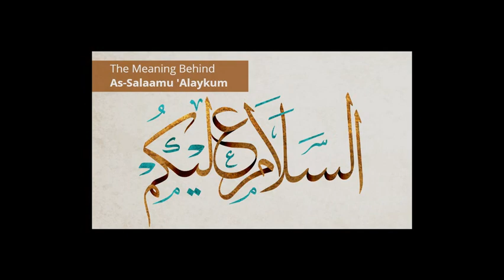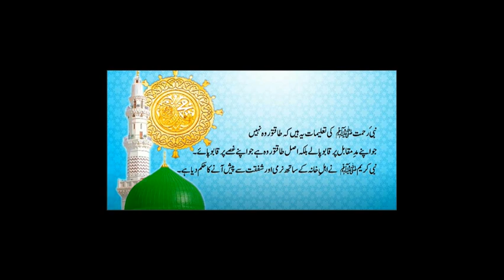shohar k Gussay ka Khatma Qurani Ayaat sy.....! Dua/ Wazifa. (Hindi/Urdu)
Social Urdu Corner laya 1 aisi video jis sy females ko faida ho skta h?
: You are Leaving Me alone?
(Part-181)
Voice By: Sikandar Sheikh.
Edit By: Sikandar Sheikh.
Producer: Sikandar Sheikh.
Label: Social Online Corner ✅
Production: Sikandar Sheikh.